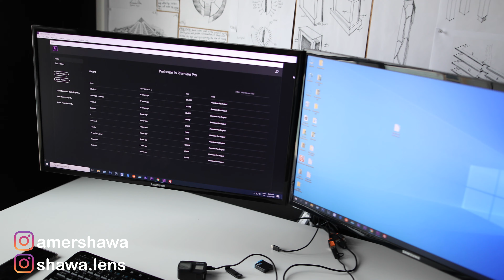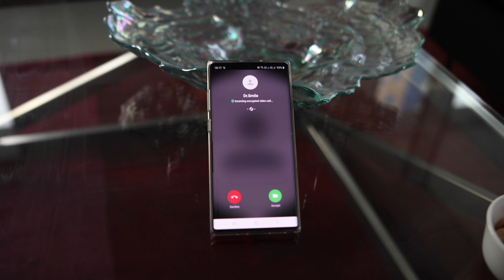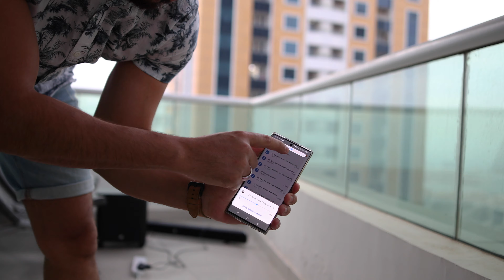روتيني في الحجر المنزلي ! - الوضع كان جنون |I became a DJ at the 260m height! quarantine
صرت دي جي على أرتفاع 260 متر و ألاف الناس شاركوا, الوضع كان جنون , ماتوقعت هيك!!

CLICK the subtitle button for ENGLISH